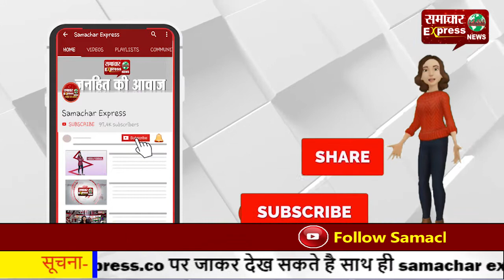कल्पना चावला की 18वीं पुण्य तिथि—10 मेधावी छात्राओं को कल्पना चावला अवार्ड से नवाजा